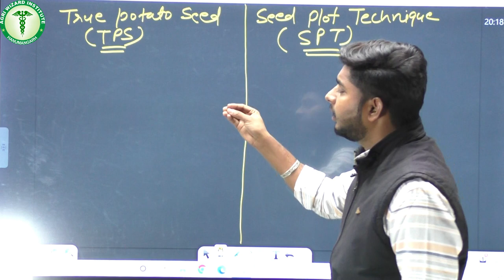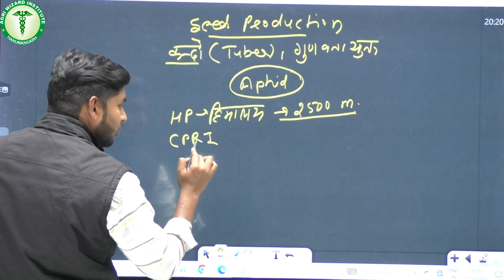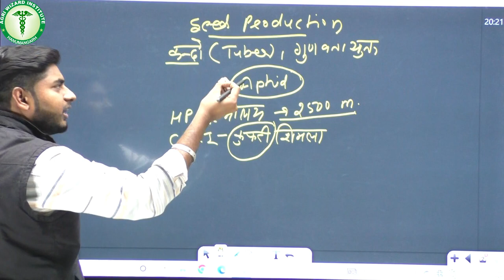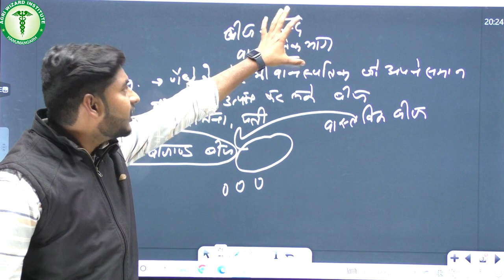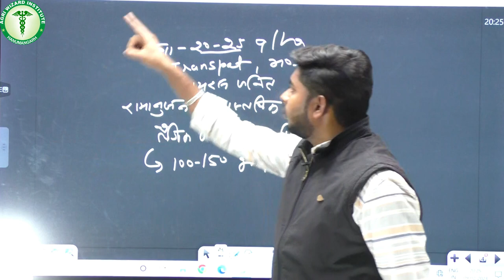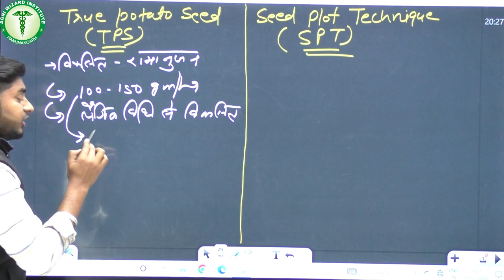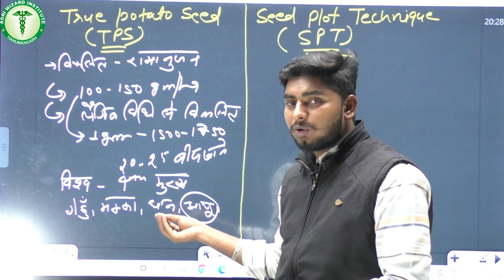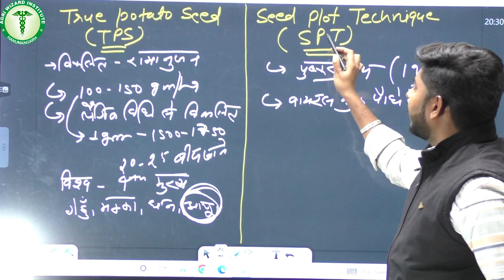TRUE POTATO SEED(TPS) & SEED PLOT TECHNIC (SPT) ।। JET I| ICAR(CUET) || AAO || कृषि पर्यवेक्षक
Welcome to the channel! Our mission is to help you thrive in your agriculture studies and career. Whether you're preparing for an entrance exam or a competitive exam like JET || ICAR(CUET) || AAO ||  Agriculture Supervisor we have got you covered.